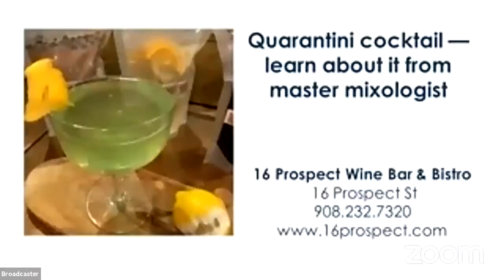Westfield NJ Live Stream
Hosted by Downtown Westfield Corp, join us LIVE on the Girls Night In Pre Party 5/28 from 3 PM to 5:30 PM . Downtown Westfield merchants will help you get ready for your party with live demos on how to achieve the most stylish Quarantine hair, makeup, and accessories. Participate in foodie challenges, learn to make cocktails with swagger and cheese plates with finesse.

So, no cleaning your house and no uncomfortable heels! Shop, connect with friends around a central shared experience, and enjoy a laugh. We thank you for supporting downtown Westfield businesses!